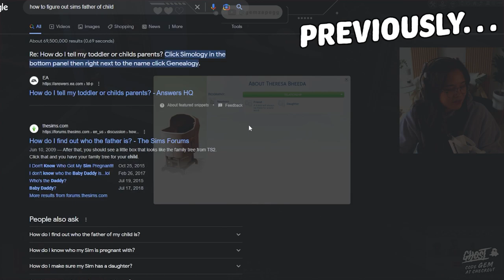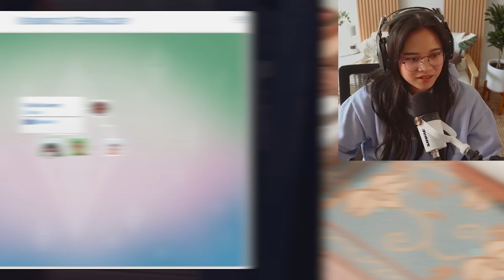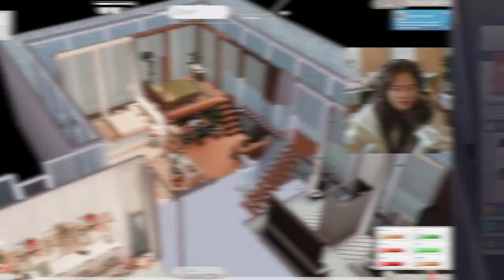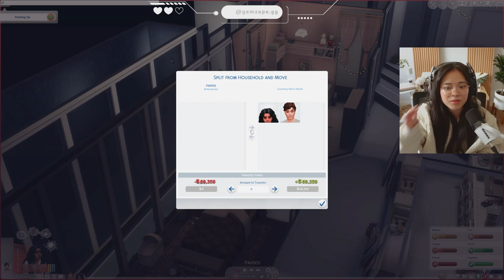The messiest family | Growing Together Part 3 | Sims 4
Is this the end of Jesminder?!!?!

EA Gallery ID: Gemzape